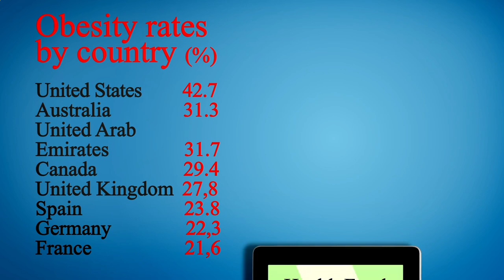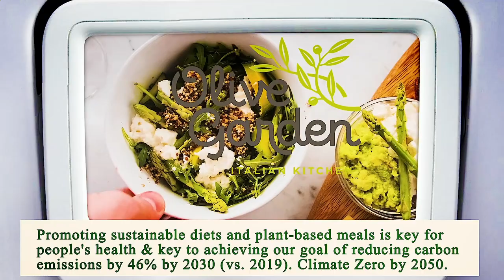Nearest Restaurant to Me Manhattan 10038 NY, New York County, New York, United States